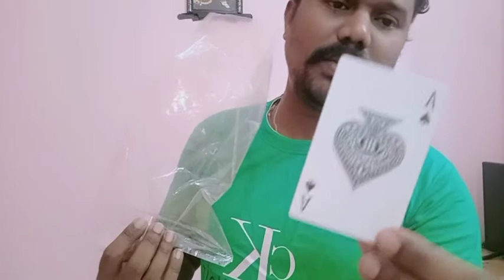Easy Magic Tricks ಪ್ಲಾಸ್ಟಿಕ್ ಕವರ್ ನಲ್ಲಿ ಹಾಕಿದ ಇಸ್ಪೀಟ್ ಕಾರ್ಡ್ ಬದಲಾವಣೆ ಜಾದು ನೀವು ಮಾಡಬಹುದು 👍